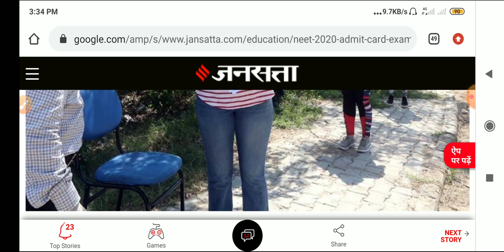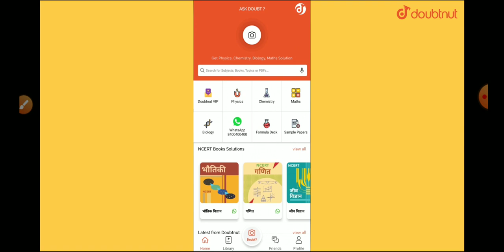NEET & JEE Exam postpone/NEET exam latest news today/ Supreme Court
neet 2020 latest news,neet 2020 latest news today,neet postponed 2020,
neet 2020 latest news today,neet 2020 postponed,neet postponed,neet,neethi kathalu,neet 2020 latest news postponed
today,neetu shatran wala song

rankers jeee